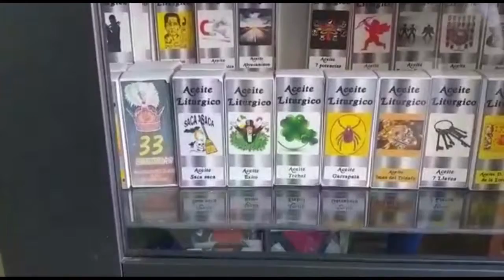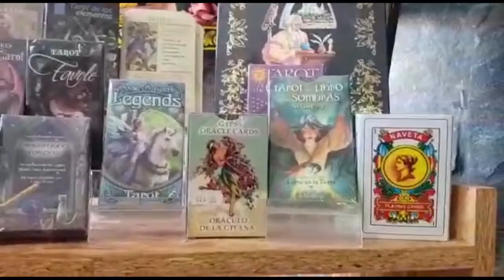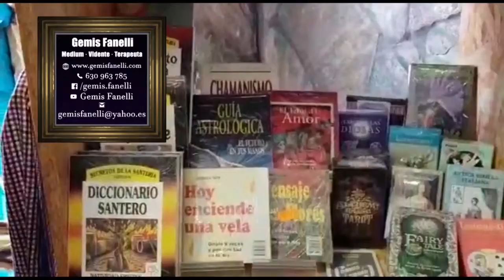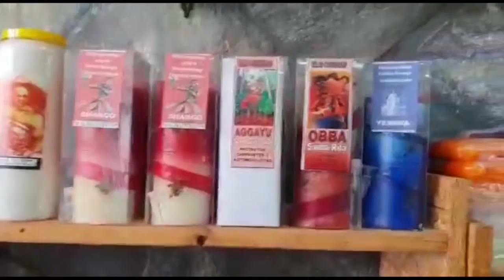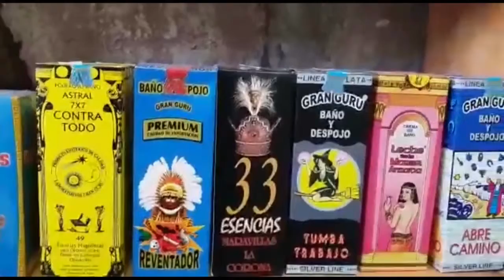NOCHES MAGICAS T1 E7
Las Noches Mágicas con Gemis Fanelli por Mirame TV. Episodio 7